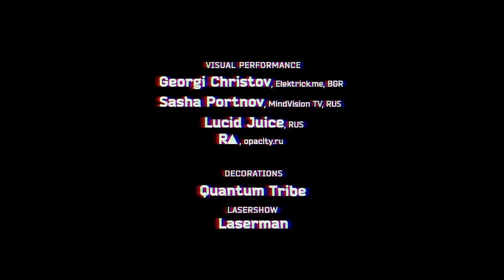ODYSSEY (Boshke Beats label party) @ Monasterio (Quantum Tribe & Fusion Lab)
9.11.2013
Odyssey @ Monasterio club
by Quantum Tribe & Fusion Lab

mapping and visuals: Georgi Christov, Acacia visuals, Sasha Portnov, Tema RA;
lasershow: Lasertech;
visual concept: Quantum Tribe.
Art director: Kirill Boske (Ras Kelt).

video production by: Alexandr Bell